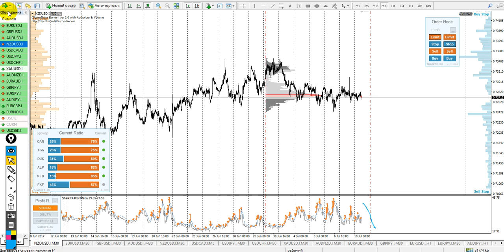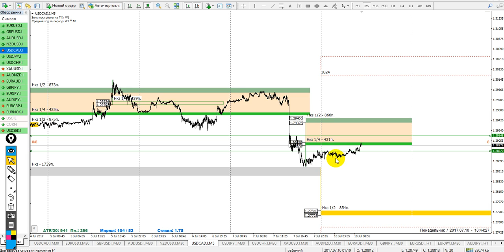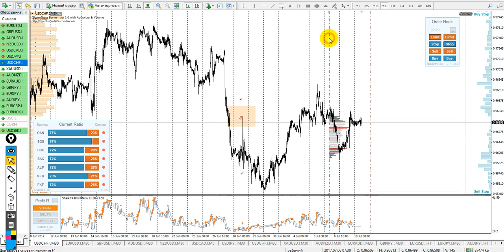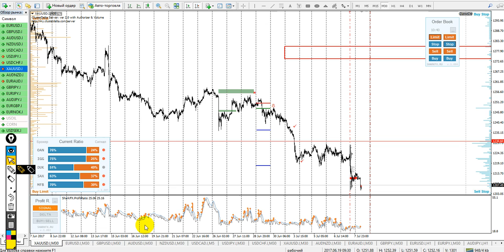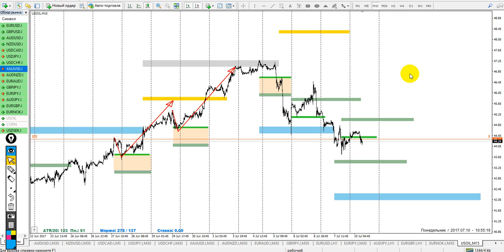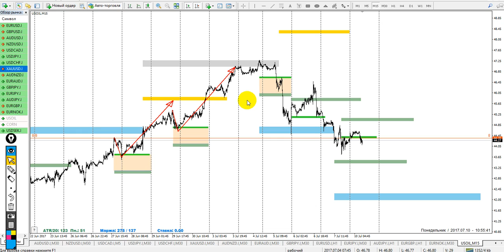Форекс прогноз на сегодня